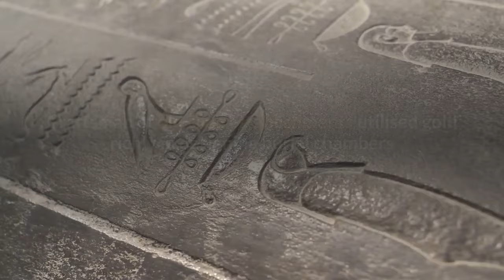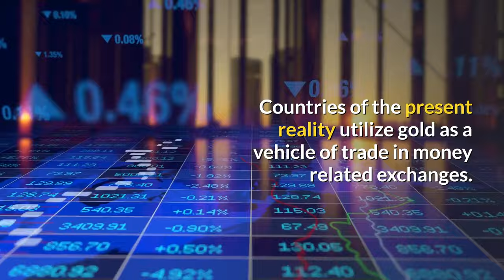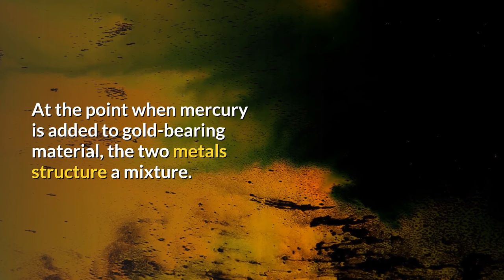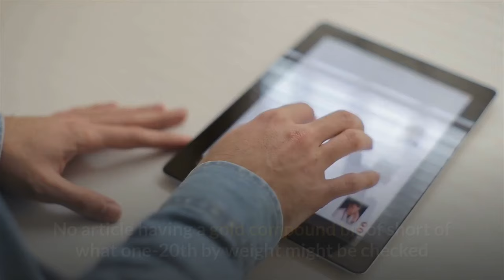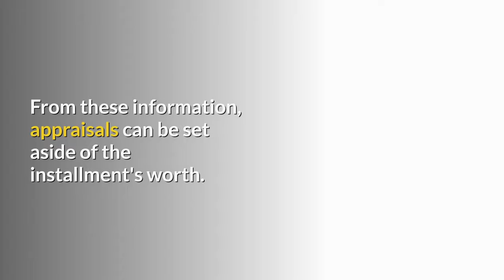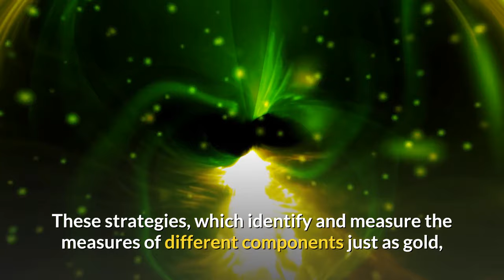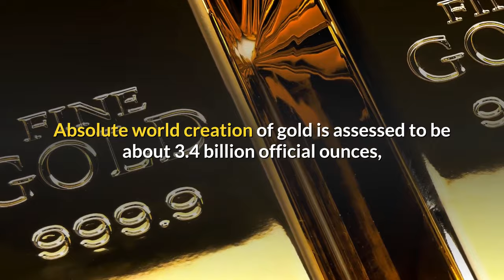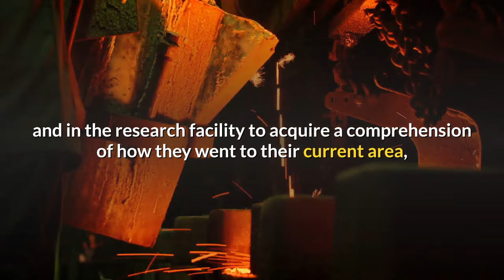A Brief History of Gold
Gold was first found as sparkling, yellow chunks. "Gold is the place where you discover it," so the truism goes, and gold was first found in quite a while characteristic state, in streams everywhere on the world. Almost certainly it was the main metal known to early primates.

Gold turned into a piece of each human culture. Its splendor, normal excellence, and brilliance, and its extraordinary pliability and protection from discolor made it pleasant to work and play with.